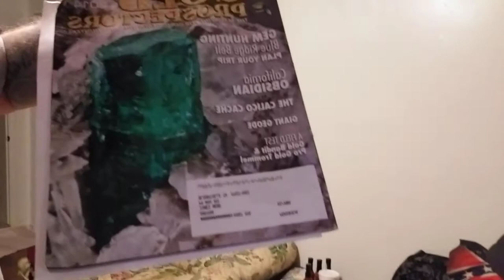To many James Webb007... REDNECKS DO IT DIRTIER...